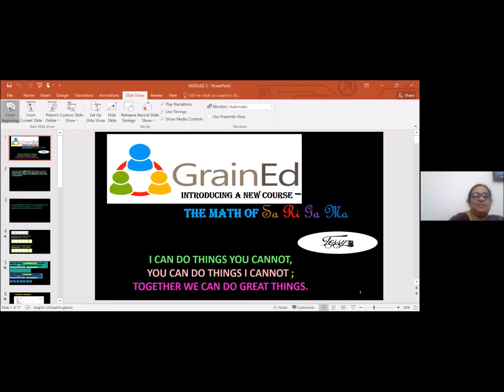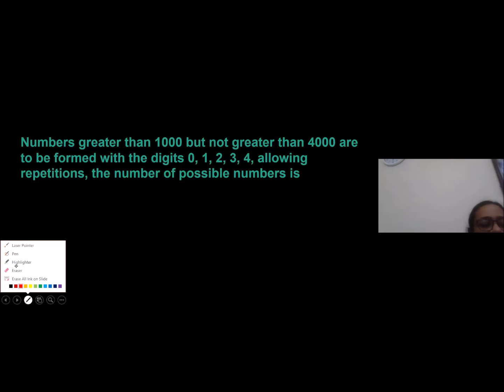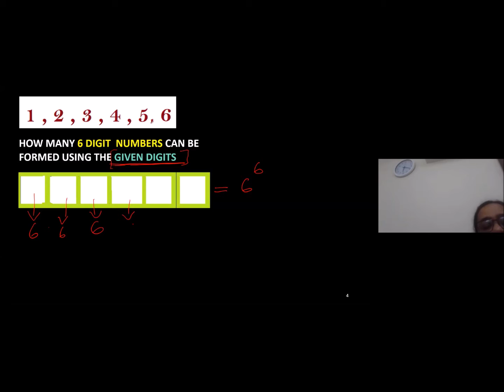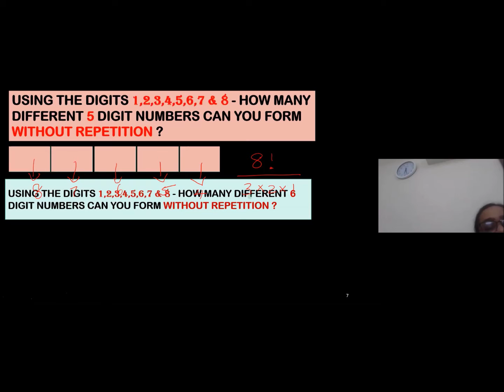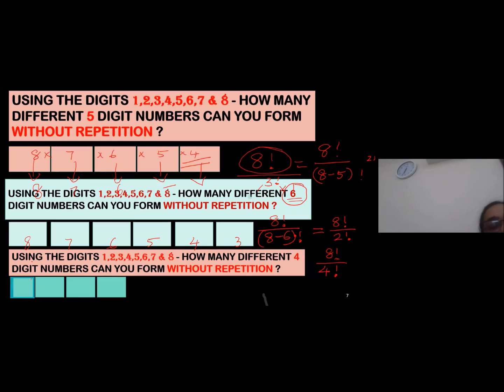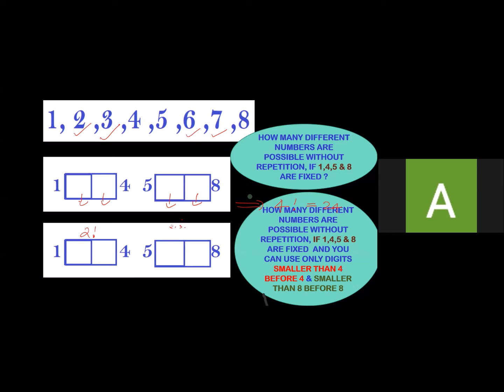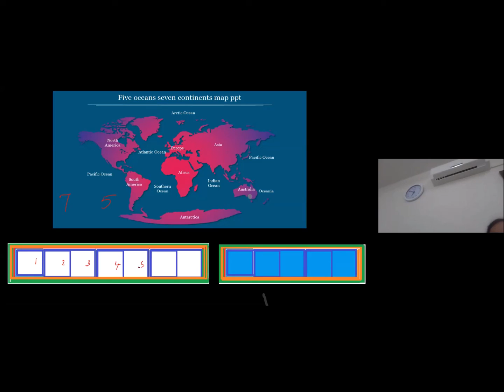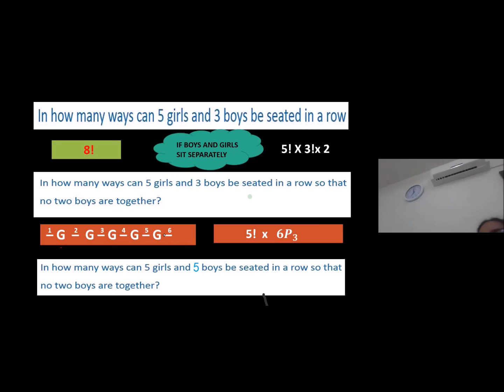GrainEd course - "Math of Sa Ri Ga Ma" by Tessy Roy Varghese for class 8-12, session 3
The fundamental principle of counting alone would infact do magic in our daily life. Mathematics is not just a tool to be used in Engineering or science education but is related to every facet of life viz. music, arts, sports etc. If you engage in these activities with the understanding and realisation of underlying Math, that will do wonders. This course seeks answers for the often repeated questions in students’ minds: Why Maths? How’s it connected to life? Where all we find its usage? As many experts rightly pointed out, MATH is the heartbeat of the universe. Anything and everything in the nature has MATH embedded in it. So here we start our journey to unfold the relationship between Music and Math. And in the process, few important concepts of permutations and combinations could be imbibed.

For course mentor Tessy Roy Varghese, Mathematics is not a subject of teaching but is a slice of life. She is engaged in educational sector for the past three decades. She has donned the hats of teacher, resource person for teachers’ training, life-skill educator, author of course book, mentor for the student council, co-ordinator of cultural events and many more. Presently she teaches at Indian school, Muscat.